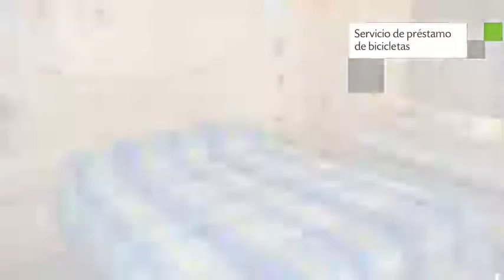Cabañas Punta de Tralca, Hotel en El Quisco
Cabañas Punta de Tralca es un Resort de 12 habitaciones localizado en Ave. Punta de Tralca Esquina Calle Piedra del Trueno.